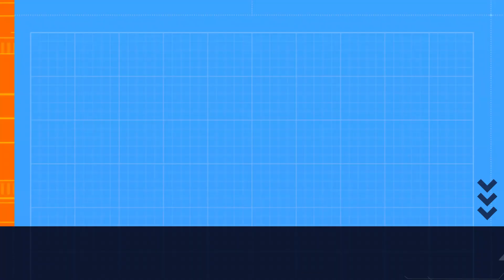FM Ham Radio Satellite Rove at Grid EM37ox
Welcome Back!
Join me on another FM Ham Radio Satellite Rove. This time I am at beautiful Lake of The Ozarks. The pass starts with SO-50 which was EXTREMELY packed. The first half I could barely even get a signal onto the satellite because stations running big power had it locked up. The second half was much more productive. This shows how difficult it actually is to get into the sats sometimes. SO-50 came up from the South, and by the time I was in range it was already jam packed with operators and nearly impossible to establish myself in the fray.

The second portion is from the only Tevel-5 pass during my timeframe. It came in from the North so I had much better luck establishing myself on the pass with the other operators. But as you will see the further south it got the harder it was to get into the fray.

00:00 Intro
00:14 SO-50 Beings!
01:15 XE1UYS is trying, to many stations at once
02:40 XE1YDK
02:50 KX9X I am trying!
03:17 XE1EVP
04:00 VE3VMJ
05:00 KX9X I finally got you! That was tough!
05:39 WA4VOC
05:53 W9HT
06:00 NX9B
06:21 KC3SGV
06:33 N4RG
06:43 KB9RUG
07:36 K9WKM
07:45 KC3S
07:57 Tevel-5 Begins!
08:02 N5ACR
08:29 WO3T
09:33 N7JRR
09:54 N4RG
11:34 K0LB
12:14 AC3SS
12:35 XE1UYS
13:18 KO4PDI
15:15 WA4VOC
15:20 CHAOS TO END IT!